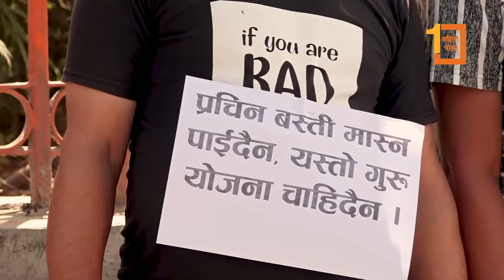गुरुयोजनाको विरोधमा पशुपति विकास कोष खारेजीको माग गर्दै स्थानीयले घेरे कार्यालय